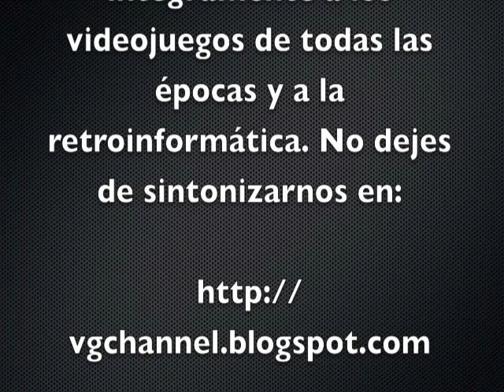Grandes Desconocidos 01 - Jaws Box Office (C64)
Primer capítulo de Grandes Desconocidos en el daré un repaso a uno de los juegos basados en el film Jaws (Tiburón) que data del año 1989 y representa a la perfección lo que es un juego auténticamente desconocido.